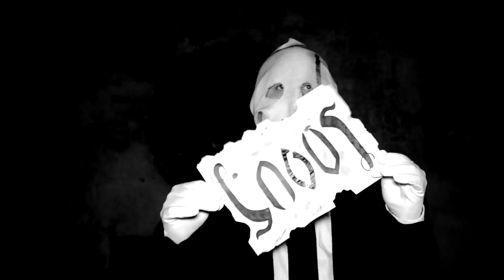„Przeklęte bądź dziecię”
„Ballady morderców” stworzenie
W „okoLice strachu” wtopione
jak „Stary człowiek i śmierć”
na „Drugim peronie”
„Wataha” strachu przybywa
by mogli gniewnie „Przeklęci”
„Chorały z pogranicza czasu”
wyśpiewać, - „Nienazwany”